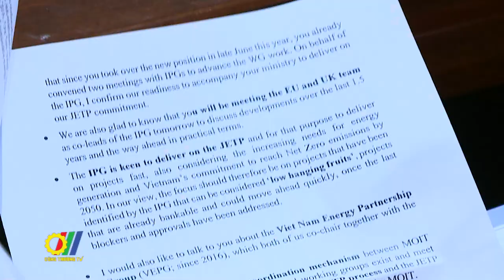Thúc đẩy hơn nữa quan hệ hợp tác EU - Việt Nam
Tại Hà Nội, Thứ trưởng Bộ Công Thương Nguyễn Hoàng Long đã có buổi tiếp và làm việc với Đại sứ các nước thành viên Liên minh Châu Âu (EU) do Đại sứ EU tại Việt Nam Julien Guerrier dẫn đầu…